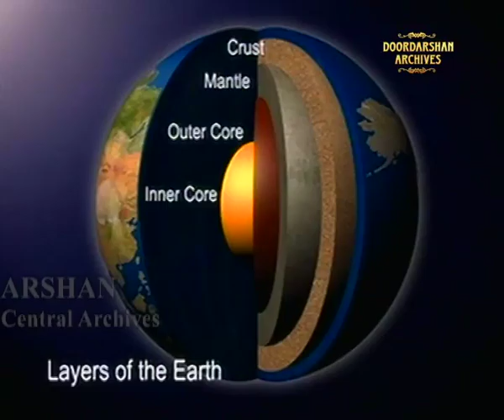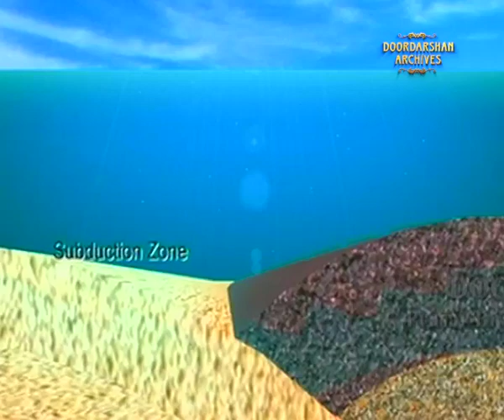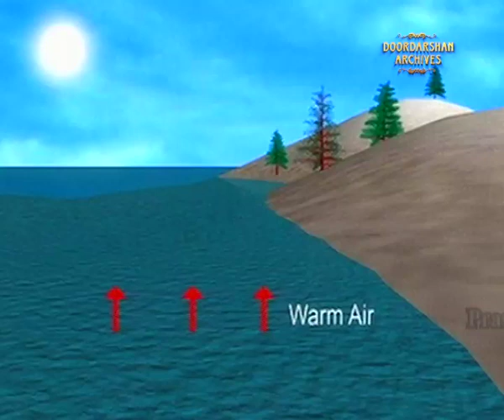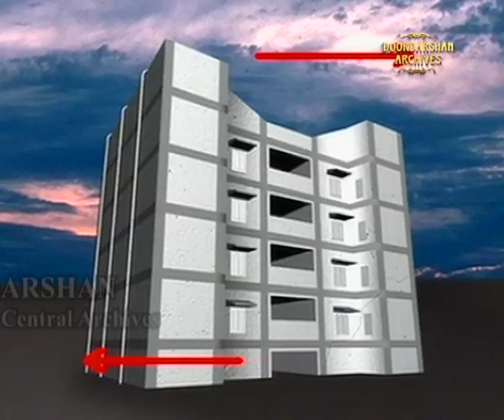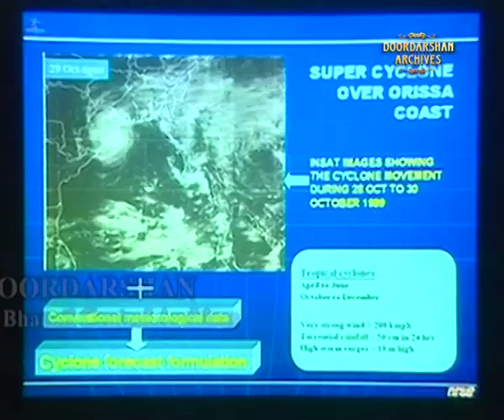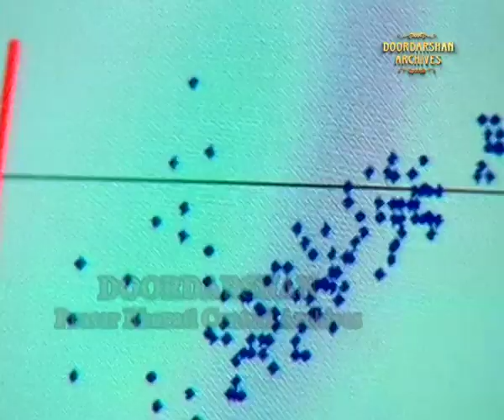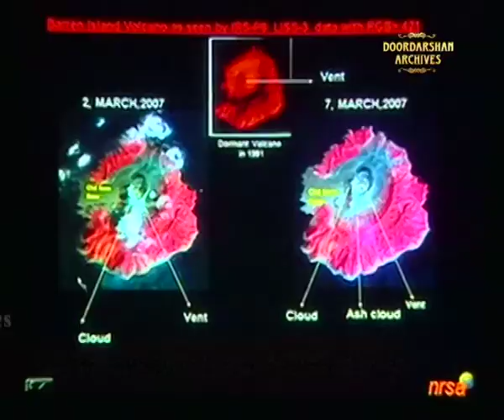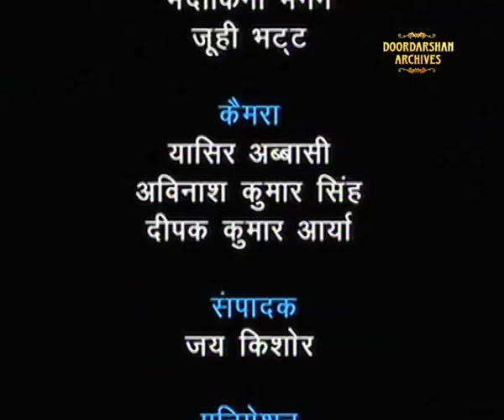कहानी धरती की | Episode- 19 | प्रकृति का प्रकोप-Forces of Nature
कहानी धरती की- EP- 19( प्रकृति का प्रकोप-Forces of Nature)

निर्देशन- गीता सिंह

लेखन- मंदाकिनी मेनन
           जूही भट्ट

प्रकृति के कई रुप होते हैं, जिनमें प्राकृतिक आपदाओं का भी स्थान होता है| प्राकृतिक आपदाएं दो तरह की होती हैं-1.Geologic Hazards
2. Climatic Hazards.इस कड़ी में इन्हीं प्राकृतिक आपदाओं के बारे में बताया गया है| इन आपदाओं से मानव जीवन का काफी नुकसान होता है और जानमाल की भारी क्षति उठानी पड़ती है| इन आपदाओं से निपटने और विकसित हुई तकनीक तथा इनके कारणों को इसमें दिखाया गया है|